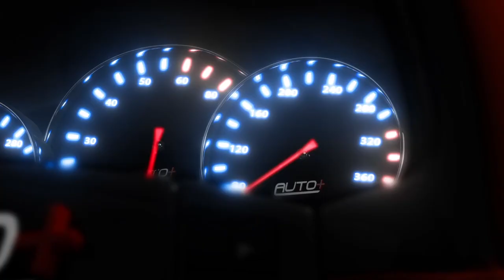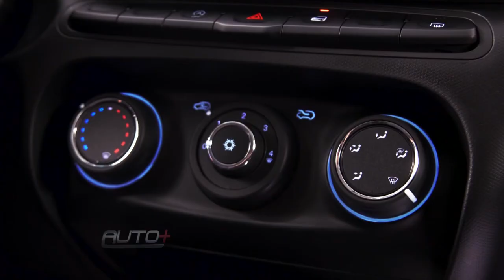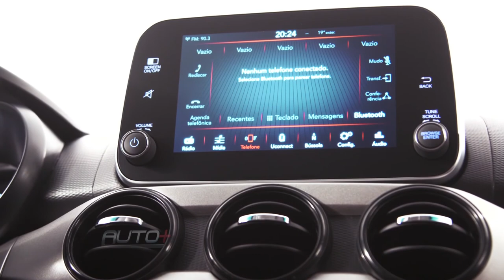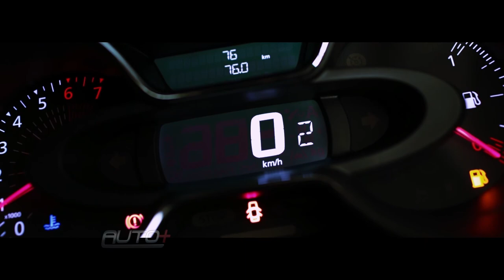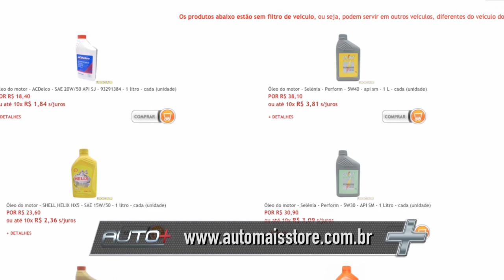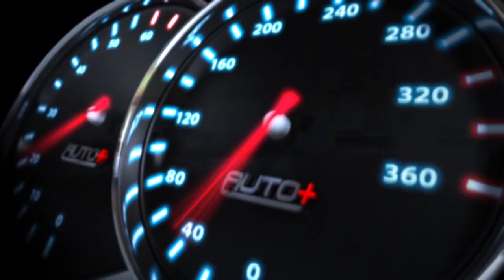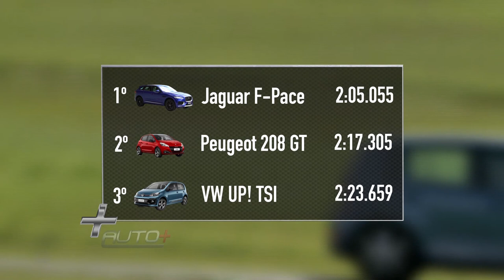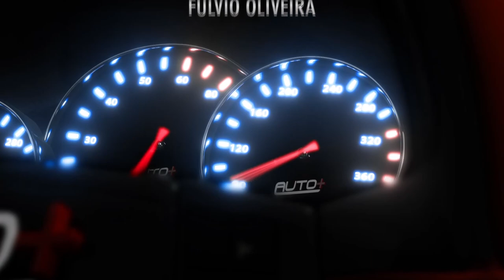AUTO+ | Fiat Argo Drive 1.0, Renault Captur 1.6 CVT, Dopamina Endurance, Up! TSi - TVR